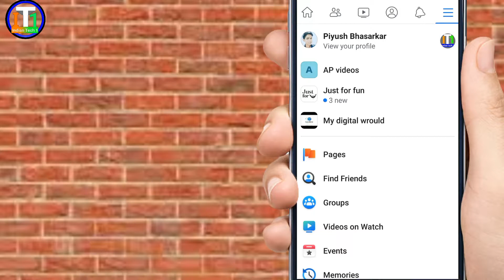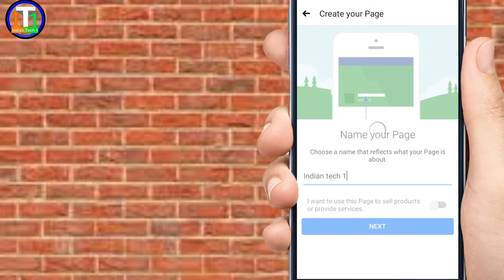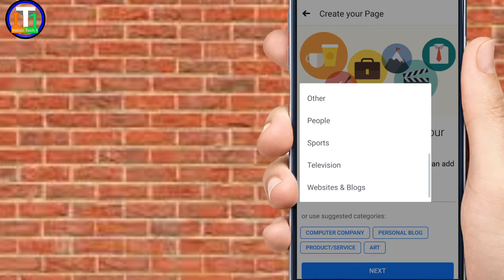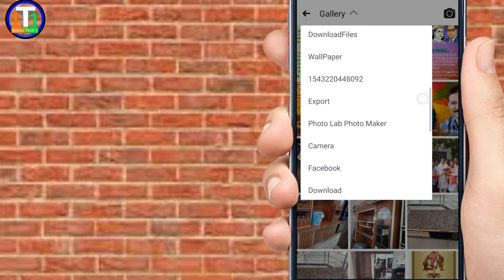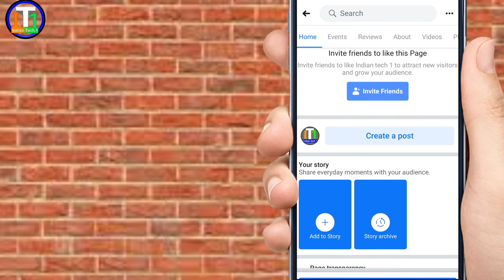How to create professional Facebook page from mobile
How to create professional Facebook page from mobile । Mobile se professional Facebook page kaise banaye । Indian tech 1

Hi friends
mera naam hai piyush bhasarkar aapka swagat hai hamari YouTube channel Indian tech 1 me
              is video mein maine aapko bataya hai ki 3 minut ke andar aap apna professional Facebook page kaise bana sakte ho is video ko aakar to dekhiae aur support Karen